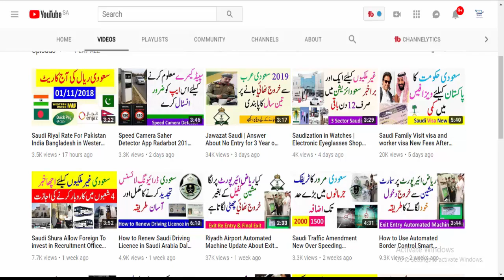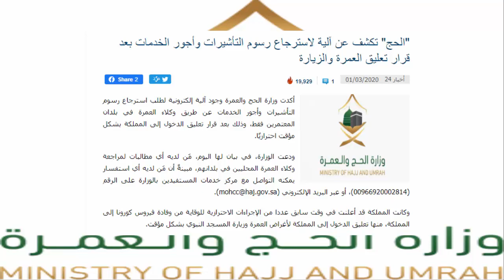Saudi Ministry of Hajj & Umrah reveals a mechanism to Recover visa fees and service fees 2020